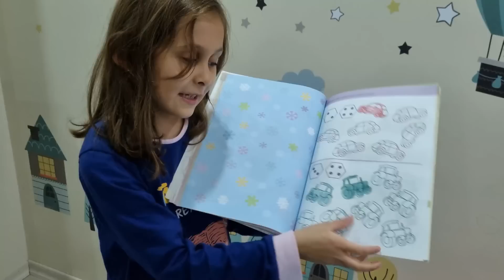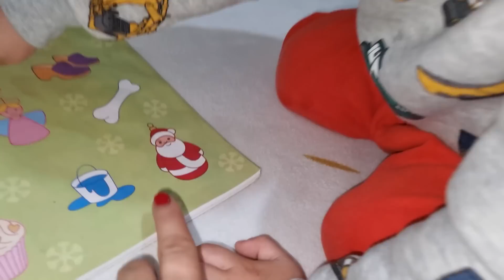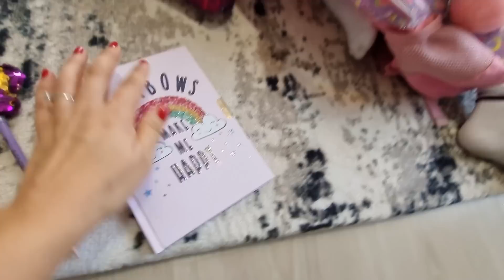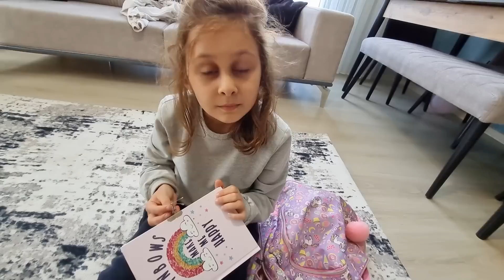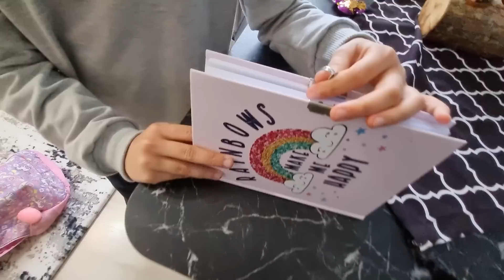جميع المسابح مع نايف ونواف